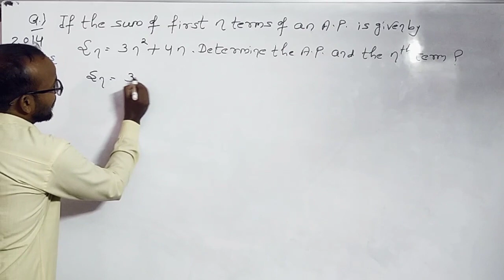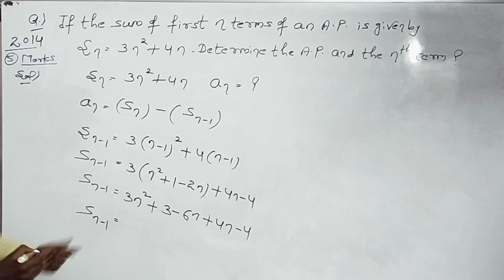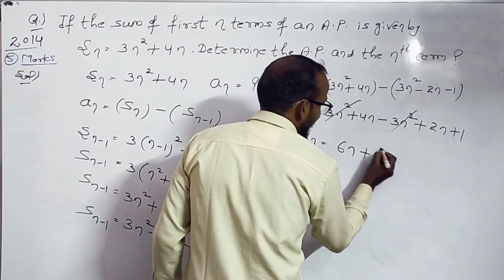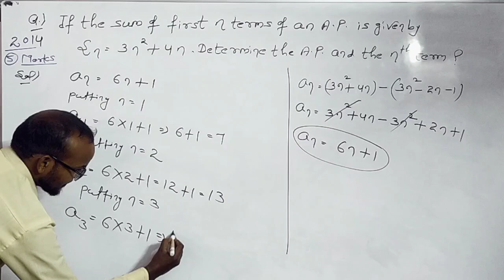Arithmetic progression class 10 ! Arithmetic progression cbse class 10 ! Arithmetic progression cbse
arithmetic progression class 10 one shot
arithmetic progression class 10 ex 5.2
arithmetic progression class 10 ncert
arithmetic progression class 10th ncert
arithmetic progression class 10 ncert exemplar
ap class 10 icse
ap class 10 ex 5.2 applications of trigonometry class 10